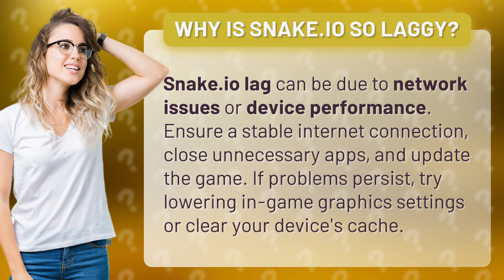Why is Snake.io so laggy?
Troubleshooting Snake.io Lag Issues • Snake.io Lag Fixes • Discover how to address lag in Snake.io by optimizing your network connection, device performance, and game settings to enjoy smoother gameplay.